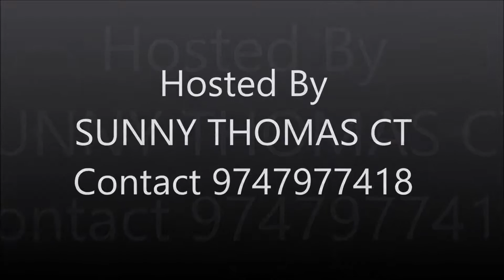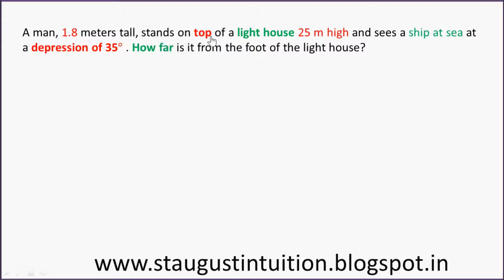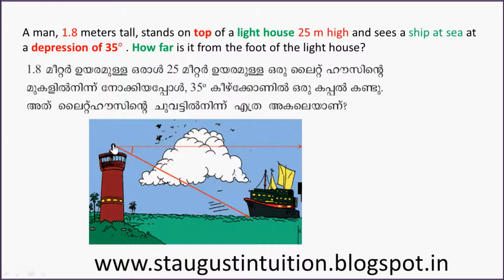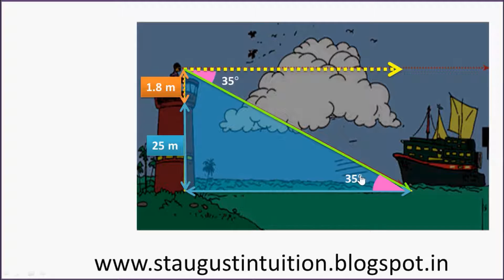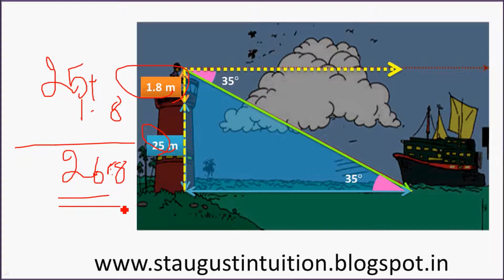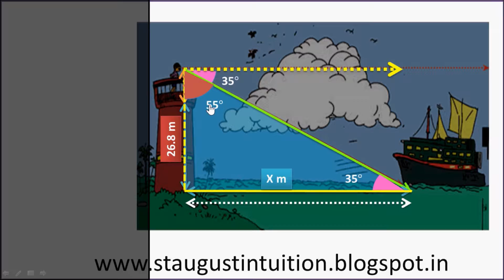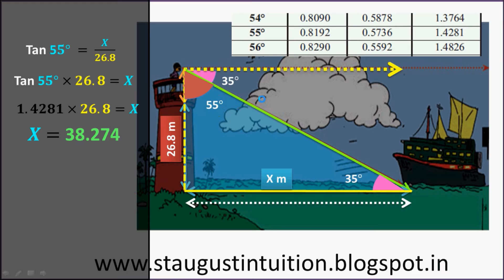MATHS| PART - 34 Ch.5 -Trigonometry |Height and Distances- 3| 2016| CLASS 10 KERALA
MATHS| PART - 33 Ch.5 -Trigonometry |Height and Distances- 2| 2016 | | CLASS 10 KERALA
Purchase E book GO
chapter 5 TRIGONOMETRY -. This video contain Height and Distances - 3 --Part 34 in trigonometry- chapter 5 of maths kerala sslc 2017.
hosted by SUNNY THOMAS CT